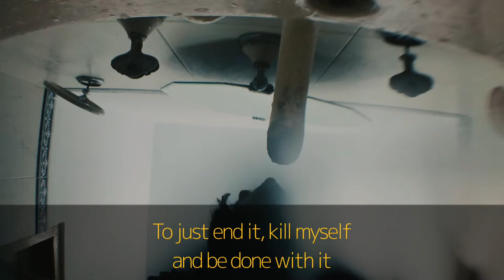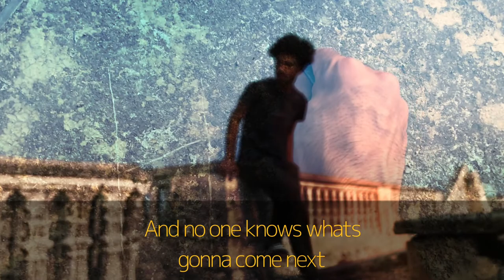The silence screams - Faheem Hussain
A short video about my thoughts.
Follow me on:
Video shot on Iphone7
Edited on videoleap